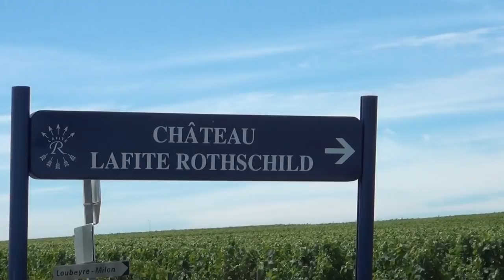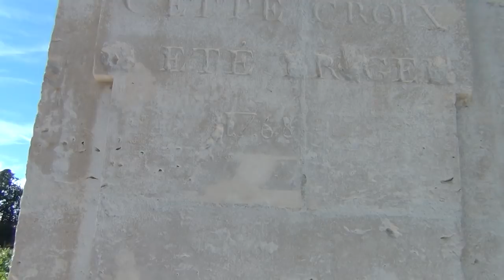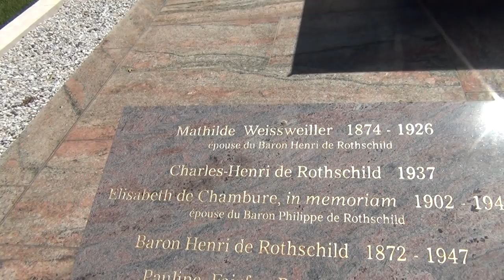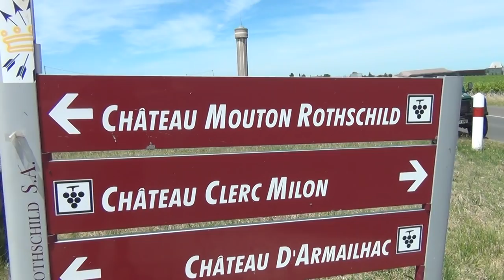More Baron de Rothschild castles in the Area where Marquis de Lafayette brought the NWO to America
I filmed here in Le Médoc area north of Bordeaux, where the Barons and Marquises of de Rothschild and de Lafayette lived together at the same time, and ofcourse in a united pharaonic effort of their Freemasons brought the New World Order horizontal aristocratic rule to America together. See video "The Swiss Beast - Home of the Devil", how that worked out